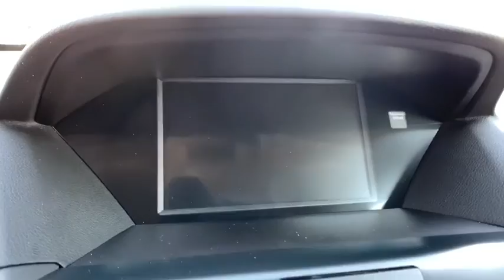2020 Acura MDX Denver, Aurora, Centennial, Parker, Highlands Ranch, CO 19361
Modern Steel Metallic New 2020 Acura MDX available in Denver, Colorado at Mile High Acura. Servicing the Aurora, Centennial, Parker, Highlands Ranch, CO area.